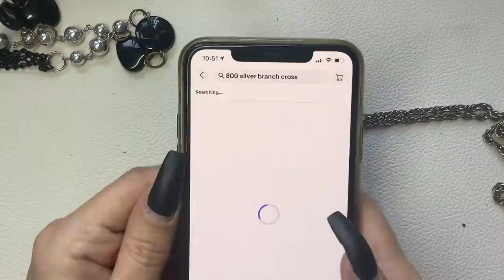Let's open TWO jewelry jars from a local church thrift store!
In this video I'm opening two jewelry jars from a local church thrift store.

 I accept PayPal and payment is due upon receipt of invoice.
 I can hold for the current week, items must be paid for and shipping will be invoiced at the end of that current week. Shop all my videos for the week and save on shipping!

Fan Mail:
Kristen Del Bene

Monthly Jewelry Subscription: Join TODAY and I’ll ship TOMORROW! 6 hand picked pieces of jewelry sent to your door every month for $30 to keep or resell or both! $5 each and the shipping is on me! Quality pieces!
*US only.